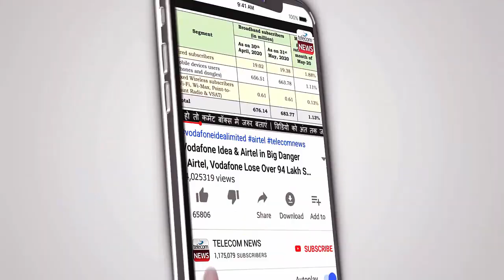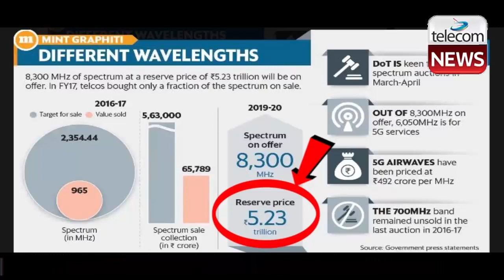5G Launch Breaking News | Vi, Airtel & Jio Hopeful of Reduction in Spectrum Price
Vi, Airtel & Jio Hopeful of Reduction in Spectrum Price.Telcos still hopeful of reduction in spectrum price, doing regular follow-up on NDCP: COAI.The Cellular Operators Association of India (COAI) -- whose members include Reliance Jio, Bharti Airtel, Vodafone Idea, etc -- is doing regular follow-up on promises made by the government in National Digital Communications Policy (NDCP), 2018.

Telecom operators are still hopeful of reduction in base price of spectrum for the next auction round even though the Digital Communications Commission (DCC) has cleared cumulative floor price of Rs 5.22 lakh crore for the airwaves to be sold, industry body COAI has said. The Cellular Operators Association of India (COAI) -- whose members include Reliance Jio, Bharti Airtel, Vodafone Idea, etc -- is doing regular follow-up on promises made by the government in National Digital Communications Policy (NDCP), 2018, COAI Director General S P Kochhar told PTI.

Industry players have been requesting the government to reduce levies and fees as promised under the policy two years back and also rationalise spectrum prices.

The DCC, the apex decision making body of the Department of Telecom (DoT), in May had approved the spectrum auction plan subject to the Union Cabinet approval. The DoT, however, is yet to come up with any notification for the next round of auction in which airwaves worth Rs 5.22 lakh crore are to be sold.

"A lot of water has flown since then (DCC meeting). A lot of logical representation, arguments have been submitted to the government. Government has not said that we reject your argument. The government has not come out with any notice of the price," Kochhar said.

He said in response to a query with regard to industry position on spectrum auction as the DCC has not heeded to request of telcos on reducing price.

The DoT has to approach the Cabinet to seek approval for spectrum auction but the latest move of the department could not be ascertained.

Telecom major Reliance Jio has questioned the DoT's rationale to pause the policy of annual spectrum auction and demanded that the sale of airwaves should be held at the earliest to meet the demand for data services in the country.

Mukesh Ambani-led Jio in a letter dated September 28 to Telecom Secretary Anshu Prakash said that any delay in auction of unutilised spectrum will lead to serious issues around quality of mobile services in terms of call drops etc and also result in "revenue loss to the government".

According to Jio, spectrum worth Rs 3.92 lakh crore is lying unused with the DoT for auction.

Other players like Bharti Airtel and Vodafone Idea have divergent views on timing of the spectrum auction.